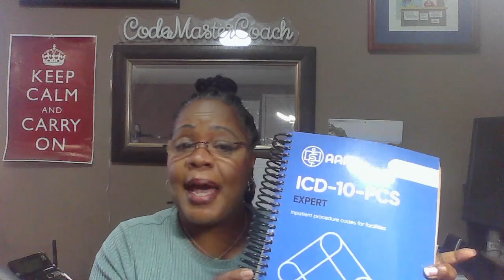Why are there more than one medical coding classification?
In this video,  briefly discuss why we use different classifications to code.  The classifications I refer to are ICD-10-CM, CPT, ICD-10-PCS and HCPCS.